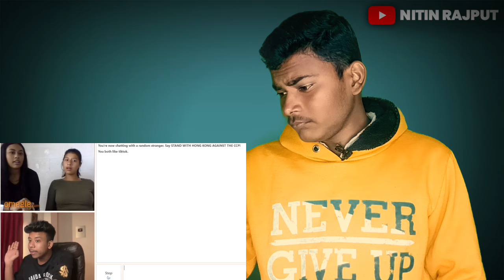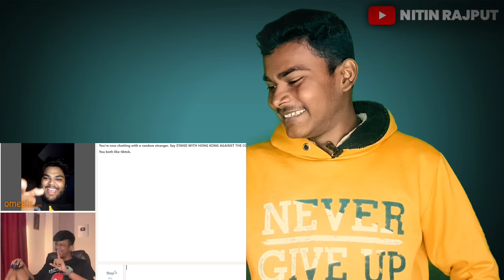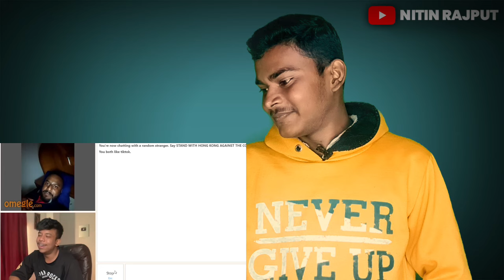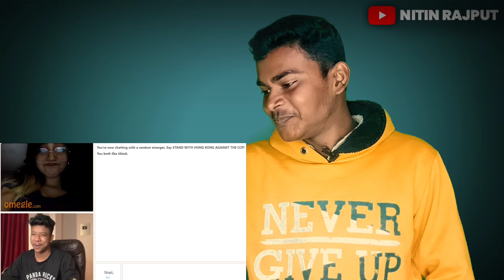INDIAN BOY FOUND HIS LOVE ON OMEGLE 😍 REACTION | RAMESH MAITY | NITIN RAJPUT 2.0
Hello friends es video me ham dekhne vale hai Omegle video ka reaction to es video me bahut maza aane vala hai to es video ko last Tak dekhe. Thank you 🙏

1. Indian boy finds his love on Omegle reaction
2. Omegle video reaction
3. Ramesh maity Funny video reaction
4. Omegle Ramesh maity video
5 . Funny video Reaction

Video Credit - Ramesh maity